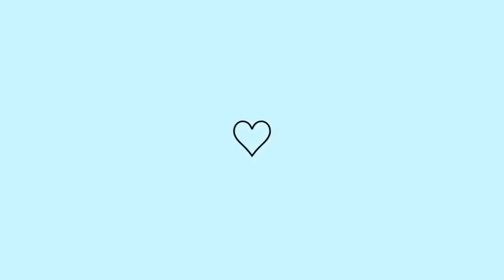SONHO REALIZADO 🙏COMPRAMOS NOSSO TÃO SONHADO TAPETE 😭 SÓ GRATIDÃO❤️| FIZ BOLO + LAVEI ROUPAS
⚠️RECADO IMPORTANTE:

• Comenta 💬
• Compartilhe

 Att,
 MEIGA FEMININA